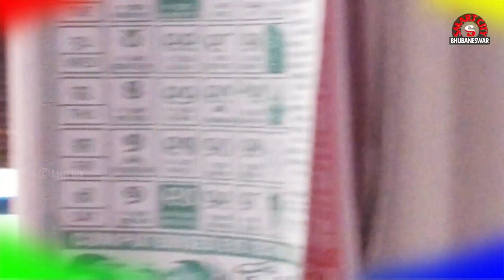Go Go Go Corona - Janta Curfew ର ମଜା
✔ You can buy this gadget which we are using :-
Best Mic for Youtuber
Monopad for Mobile
Professional Tripod
Boya Mic for voice over
Pendrive Sandisk 32GB
Tripod for Camera & Mobile